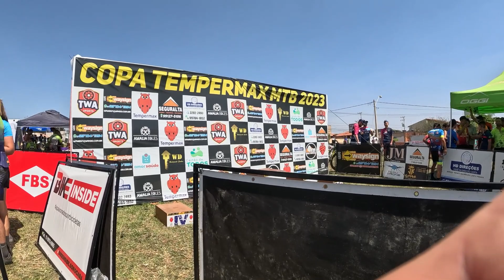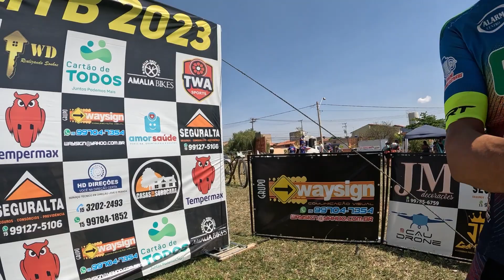Corrida Tempermax Sorocaba 24/09/23